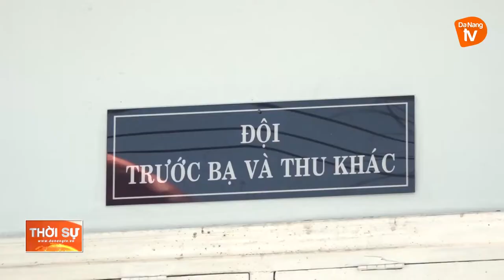PHÁT HIỆN CA NGHI NHIỄM COVID-19 TẠI CHI CỤC THUẾ CẨM LỆ - HOÀ VANG